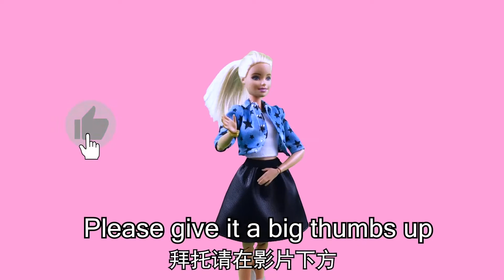Barbie Fantasy Villa Toy, Snow White and Rapunzel’s Princess Room, Morning Story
Barbie fantasy villa toy, Snow White and Rapunzel are in the princess room. After getting up, they have breakfast together and put on beautiful clothes.